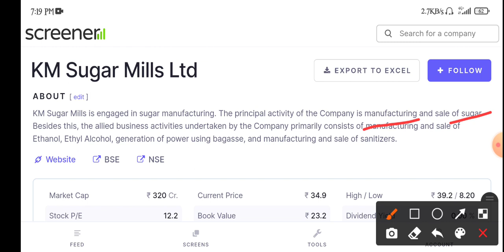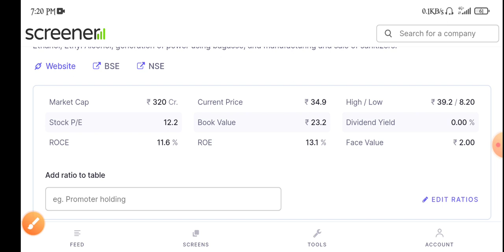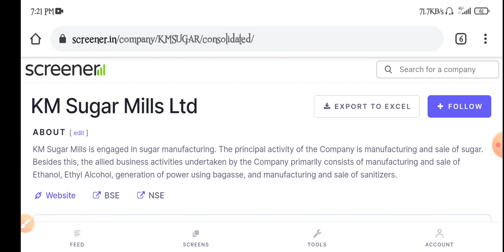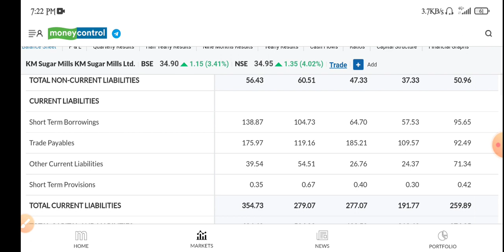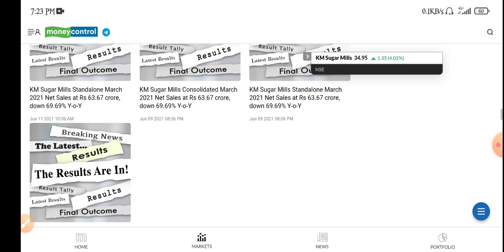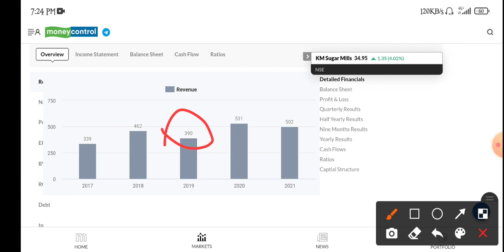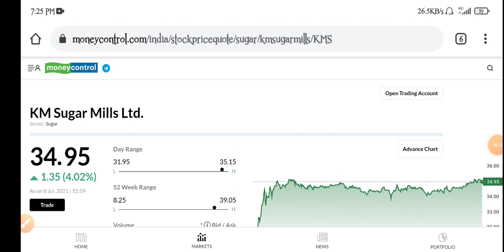Km sugar mills share latest news | Km sugar mills share price | Km sugar share analysis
Topic Cover.
1) km sugar mills share
2) km sugar mills share price
3) km sugar mills share latest news
4) km sugar share analysis
5) km sugar stock analysis
6) km sugar mills share news today